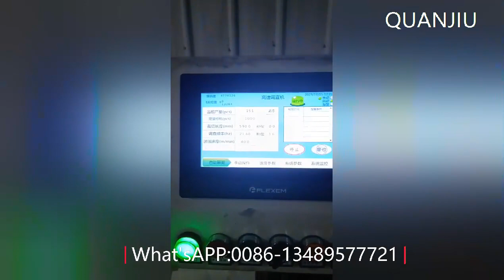High Efficiency Pet Cages Making Machine Production Line 3 In 1